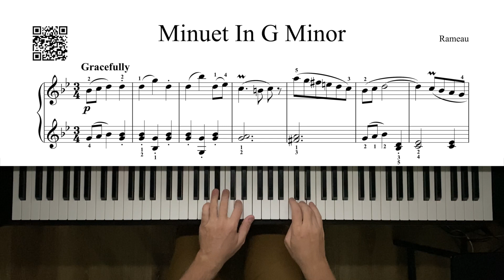Rameau - Minuet G Minor - 9900pts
Rameau - Minuet G Minor
Composer - Jean-Philippe Rameau, performed by Michael Kravchuk